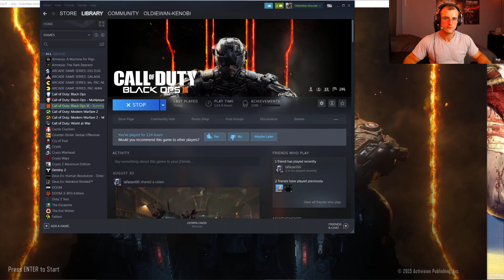Zombies Elite Noob Plays Kino Der Toten...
Hey Everybody I hope you enjoyed the video as always leave a Like and Subscribe! if you didn't already know I make videos on other games as well like Splitgate and Destiny on my twitch channel, I left links in the description for you!
Have A Great Day Yall!